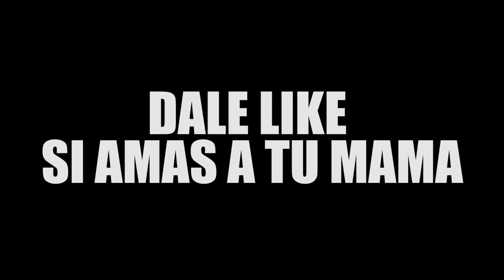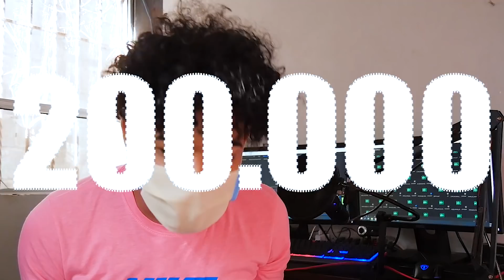!Me SUBESTIMARON por no TENER SKIN *Y ESTA NIÑA LES DA UNA LECCION* #5 *TERMIN4 Épico* FREE FIRE!